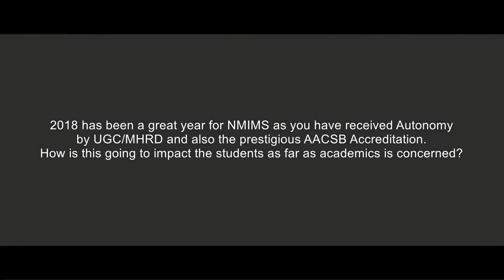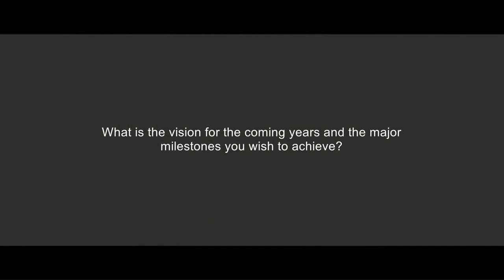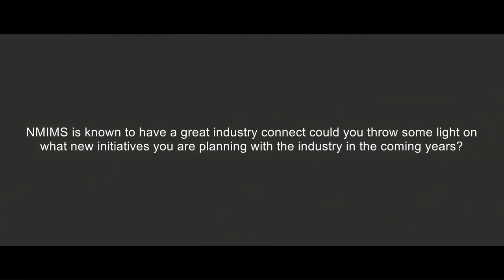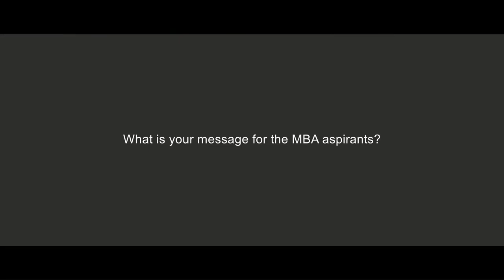Message from Dr. Rajan Saxena (Vice Chancellor NMIMS) for MBA/PGDM Aspirants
Message from Dr. Rajan Saxena (Vice Chancellor NMIMS) for NMAT by GMAC Aspirants considering NMIMS School of Business Management for 2 year full time MBA/PGDM Programs